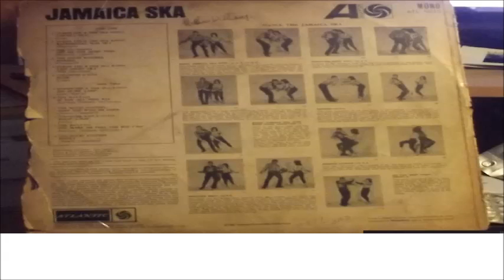STARNGER KEN AND PATSY WHAT A DAY LP ATLANTIC